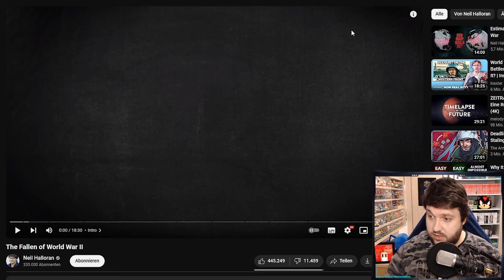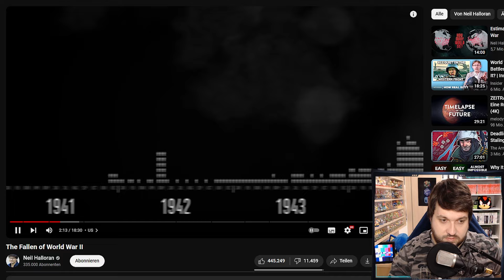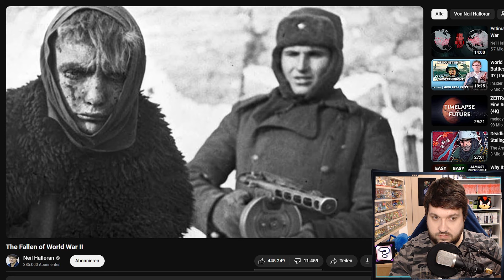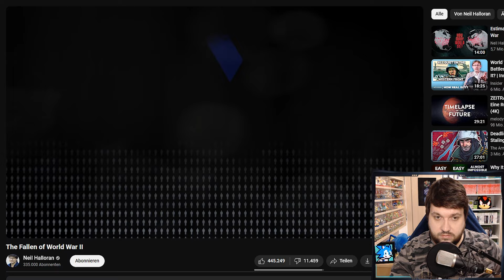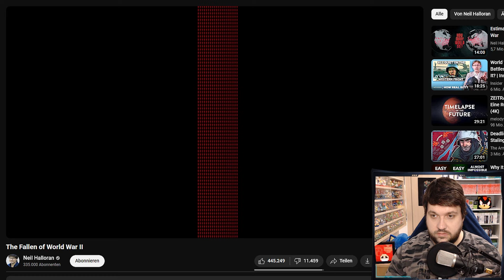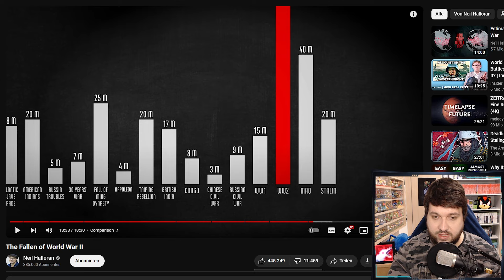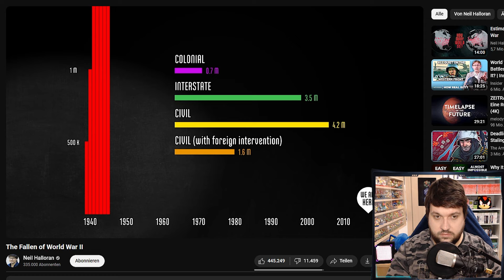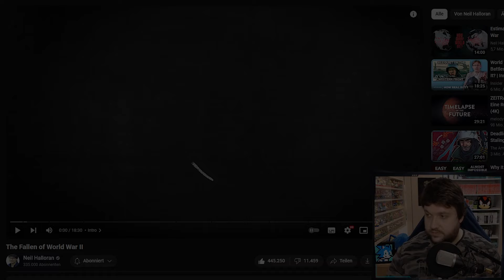The Fallen of World War II ⚰️ @NeilHalloran Reaction